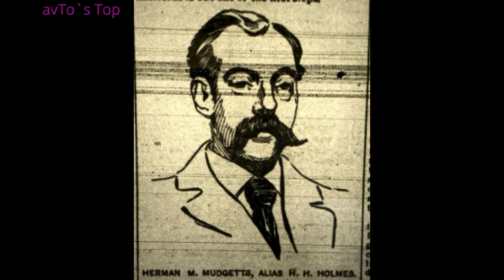Top 10 Doctors Who were Killers of All Time | With Voice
Josef Mengele: the “Angel of Death” who operated without anesthesia, sewed twins together and killed thousands

Jane Toppan: the nurse who killed at least 31 patients with morphine

Michael Swango: the doctor who killed at least 30 patients, poisoned coworkers, then killed some more in Africa

John Bodkin Adams: the doctor who made over a hundred elderly patients include him in their wills

Dorothea Waddingham: the nurse who was hanged after killing a mother and her daughter

H.H. Holmes: America's first Serial Killer

Jayant Patel: the surgeon who's linked to 87 deaths, yet found "not guilty" twice

Beverley Allitt: the nurse who injected children with air bubbles and insulin

Arnfinn Nesset: the nursing home manager who murdered 22 patients and is now free

Harold Shipman: the British Doc who killed over two hundred people for the money

All the information is collected in internet